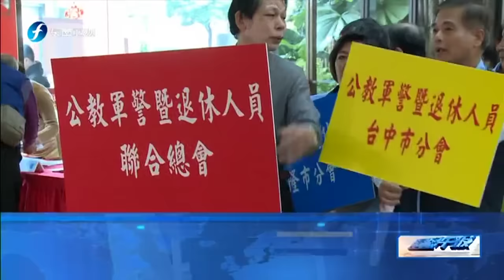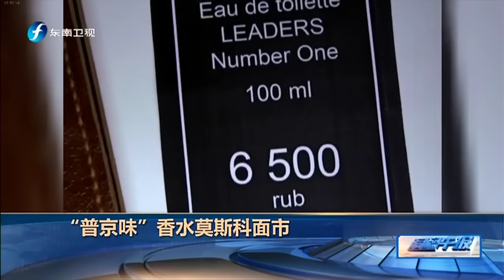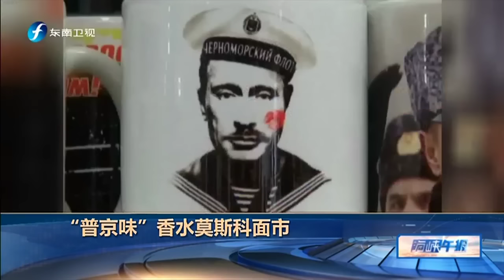20160107 海峡午报 朝鲜宣布成功进行首次氢弹试验